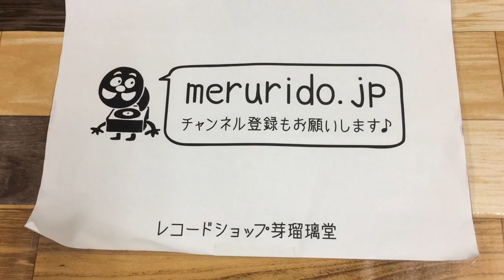2/12 今日のおすすめ 入荷動画